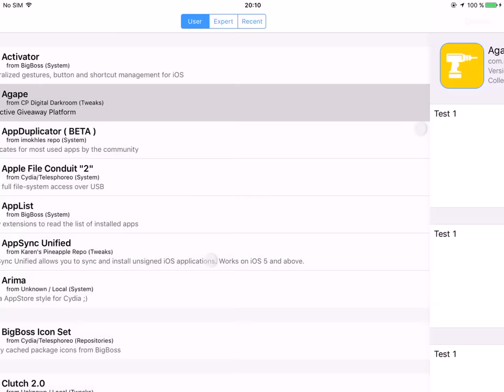Arima Teaser #2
Second teaser for my upcoming tweak Arima ( need a lot of works to done 100% )